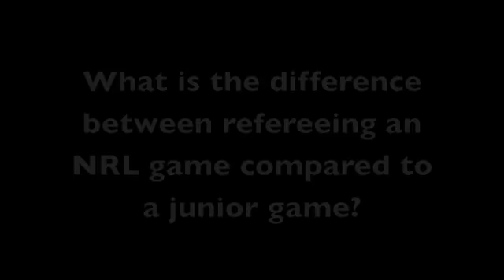Interview with NRL Referee Brett Suttor